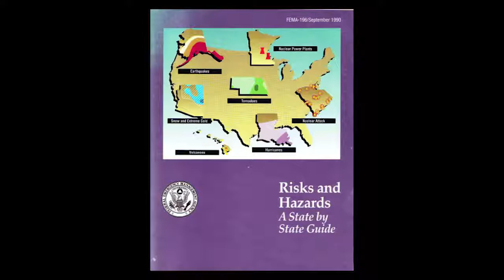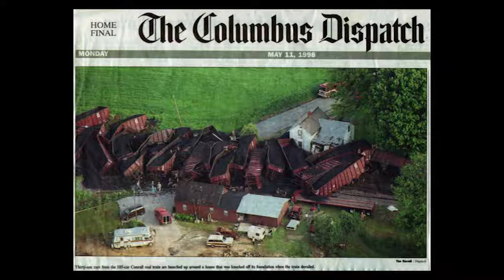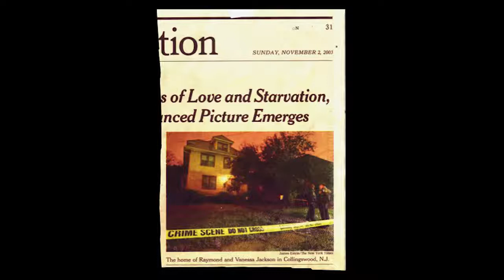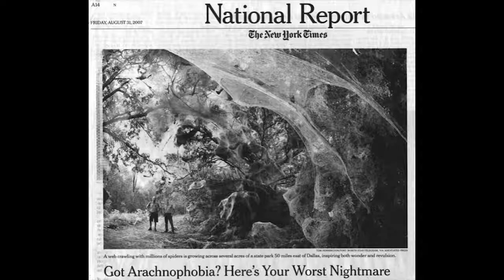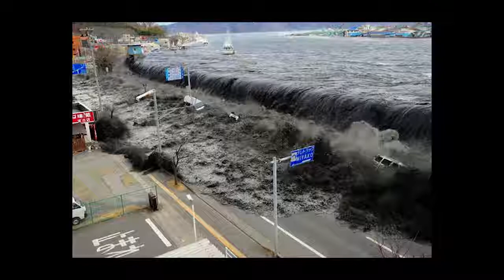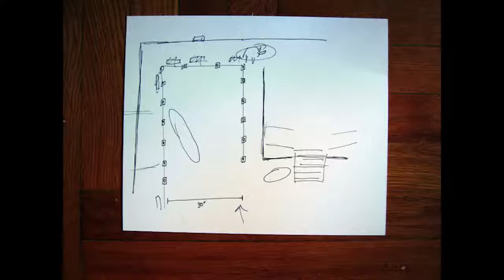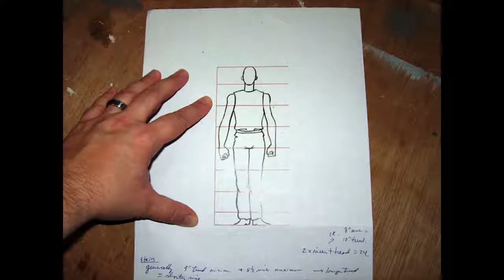Lori Nix | Nature's Toolbox Artist Talk: "Accidentally Kansas"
The Ulrich presented its second Nature's Toolbox artist talk, "Accidentally Kansas," with Kansas-born, Brooklyn-based photographer Lori Nix on Oct. 10, 2013 at the Wichita State University School of Art and Design. Nix had two works in the exhibition Nature's Toolbox: Biodiversity, Art and Invention, on view in the Polk/Wilson galleries through Dec. 15, 2013.

Displaying a world somewhere between reality and illusion, Lori Nix breaks the mold set by many photographers, constructing elaborate dioramas then photographing them without the benefit of digital alterations. Confronting challenges such as building materials, and lighting issues of scale and space, Nix creates micro-worlds from scratch on her studio tabletop.

Hailing from Norton, Kan., Nix lives and works in Brooklyn, N.Y. Her work can be viewed in the collections of the Museum of Fine Arts, Houston and Smithsonian American Art Museum, Washington, D.C. She has exhibited internationally, and has been featured in magazines such as WIRED, Photo Technique, and Harper's.

More information at lorinix.net